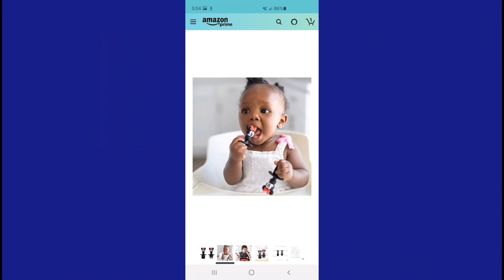I got jerseys and shoes. nothing like mystery boxes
mystery box of jerseys and a mystery box of shoes.. great boxes from catchndealz.com

my ebay is